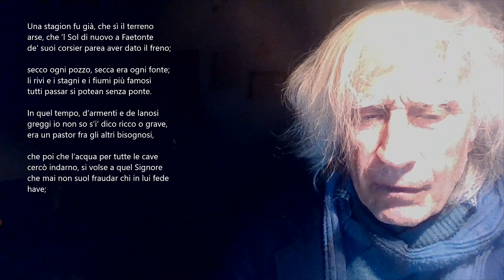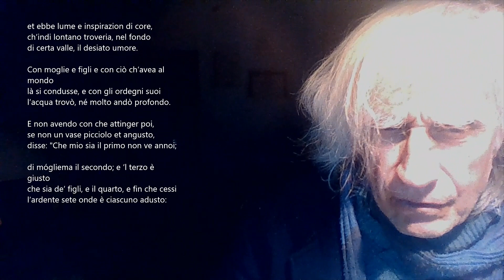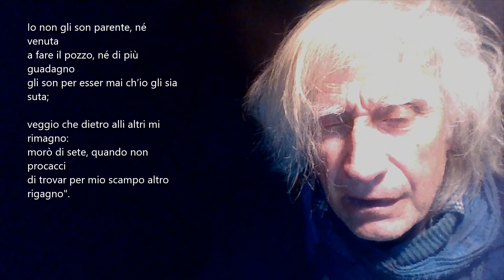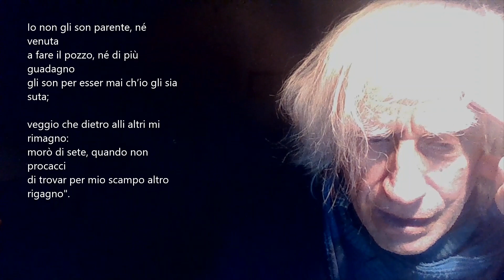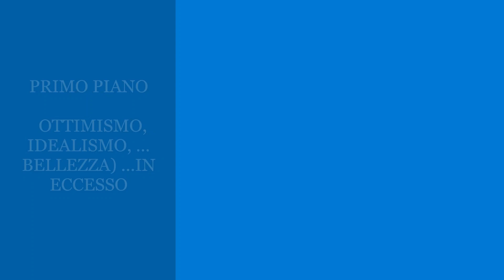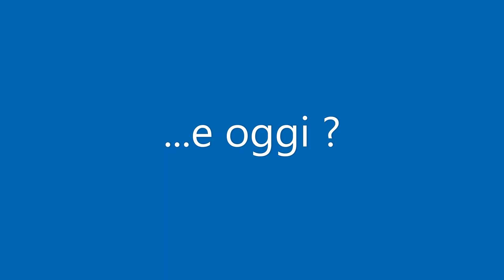Ariosto: la satira, la gazza e .. l'amicizia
Ariosto ben sapeva prender le distanze dagli idealisti del suo tempo. E sapeva scrivere in modo garbato ma chiaro dei loro eccessi di Ordine e Armonia: ad esempio uno dei miti rinascimentali ancor oggi ricordati con l'aura fatata della Bellezza Perduta  è quello dell'amicizia; ebbene è appunto un MITO, dice Lodovico, nella satira terza, dove racconta la favola delle gazza che capisce, in un momento di difficoltà generale, che il 'cosiddetto' amico penserà a risolvere i suoi problemi col criterio dell'UTILE, certo non della generosità. Come si fa anche oggi,del resto.